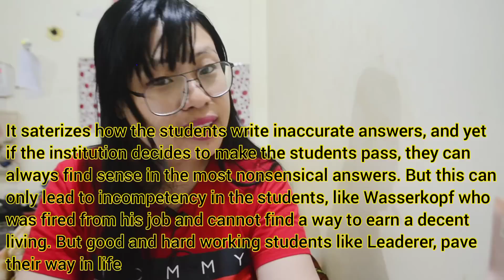Refund | Fritz Karinthy | summary and analysis